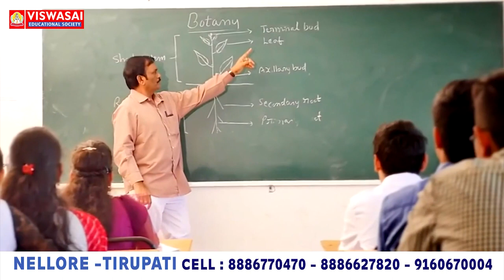రామాయణ కథ అమృత కౌసల పరీక్ష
న‌ర్ర‌వాడ‌లో విజేత‌ల‌కు బ‌హుమ‌తులు ప్ర‌ధానం